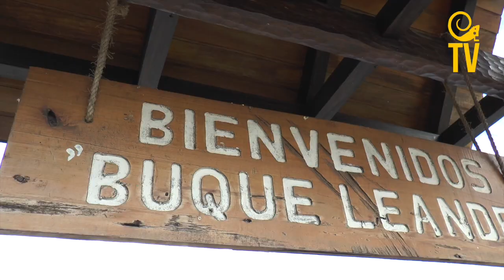Recuperación del buque Leander avanza y estará listo en junio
Un reportaje realizado por la sección En La Pista de IaIguana.TV, refleja que la recuperación del buque Leander en el Parque Recreacional Generalísimo Francisco de Miranda avanza de manera significativa y de acuerdo con las estimaciones, la remodelación se hará en cuatro etapas y se estima que el venidero mes de junio esté nuevamente a disposición del público.

Según se informó, la embarcación está a cargo de un grupo de carpinteros especializados para realizar la tarea de remozamiento.

La réplica de la embarcación en la que el prócer arribó a la Vela de Coro, estado Falcón, el 3 de agosto de 1806, es una de las principales atracciones del parque desde que fue inaugurado el 12 de octubre del 2011.